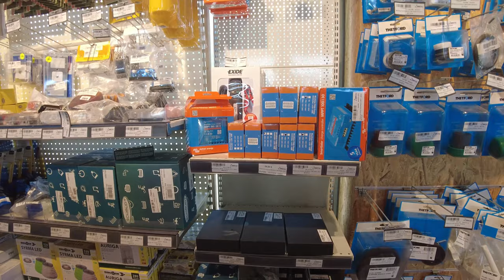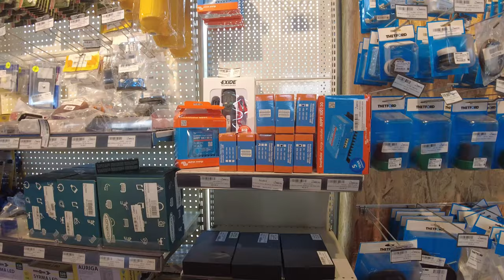Camp Zampetas Bedava Kamp Alanı | Kamp ve Karavan Ekipman Cenneti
Atlantis Yolundan herkese selamlar, Bu videomuzda avrupanın en büyük kamp karavan malzemeleri ve kamp ekipmanları satan magazalarından birisi olan Camp Zampetas'a geldik.
Kısa bir şekilde sizlere nasıl bir yer olduğunu ve hangi kamp karavan malzemelerinin olduğunu göstermeye çalıştık.
İyi Seyirler